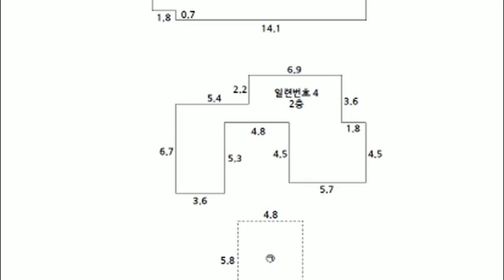충청북도 증평군 증평읍 내성리 517 단독주택경매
2억9천만원대 - 충청북도 증평군 증평읍 내성리 517 단독주택경매

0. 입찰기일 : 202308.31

1. 권리분석 : 낙찰 후에 낙찰자가 인수할 권리가 없는 것으로 추정이 되나 추가 현장조사 등이 필요함.

2. 토지면적 : 368평, 건물면적 : 67평

3. 점유현황 : 임차인이 점유 사용하고 있음.

4. 투자의견
   1) 넓은 정원을 보유한  2회 유찰이 되어 저렴하게 나온 충청북도 증평군 증평읍 내성리 517 단독주택경매 물건이랍니다.